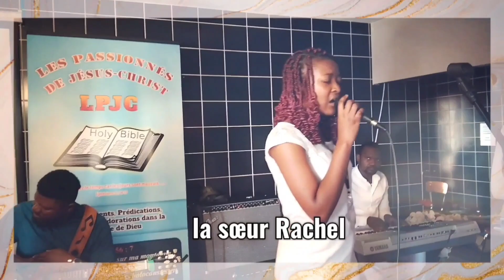Dieu nous instruits par le temps et de Saisons